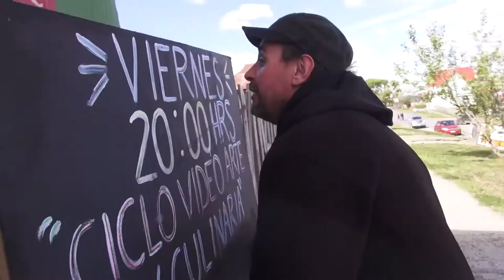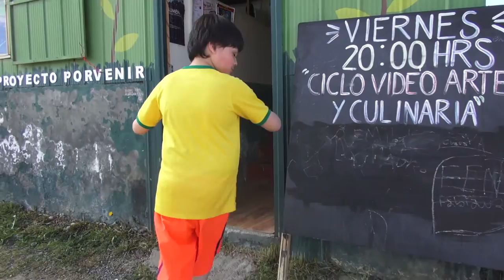La Olla Común Proyecto Porvenir